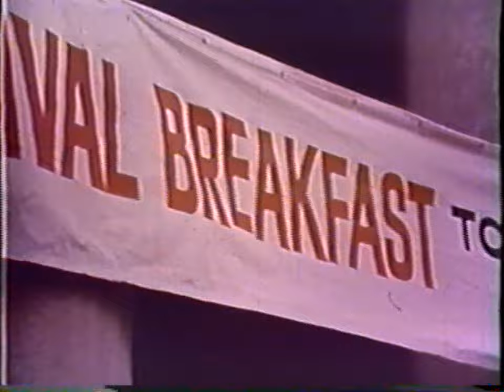November 30, 1968 - CFL - 56th Grey Cup - Calgary Stampeders vs. Ottawa Rough Riders - Highlights